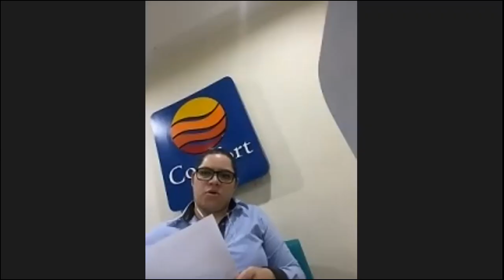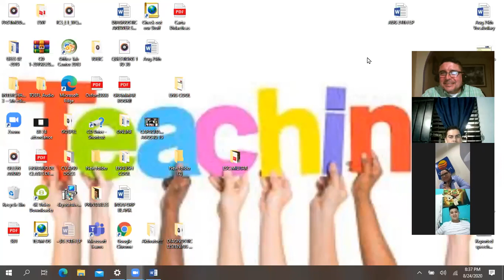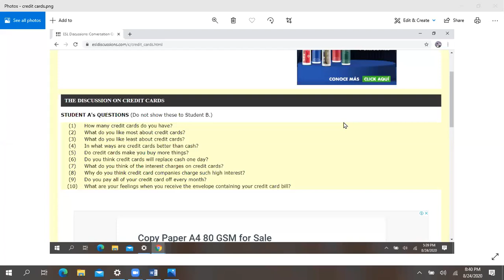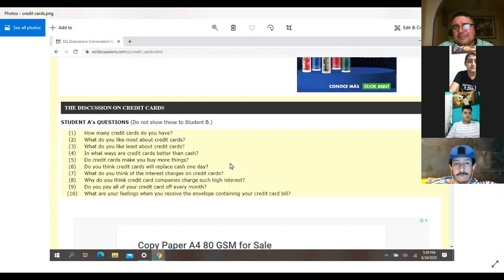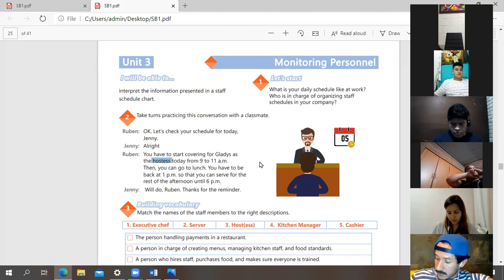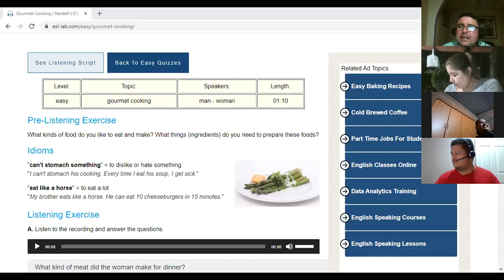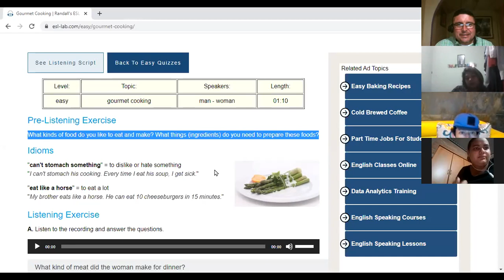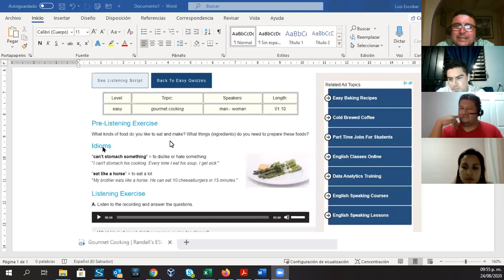VIDEO CONFERENCE 16 VOCABULARY PRACTICE